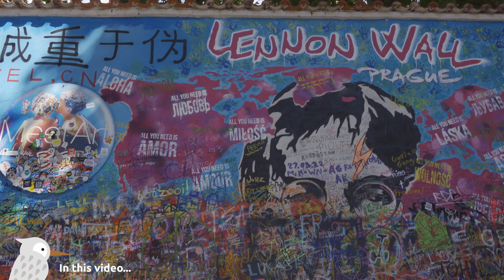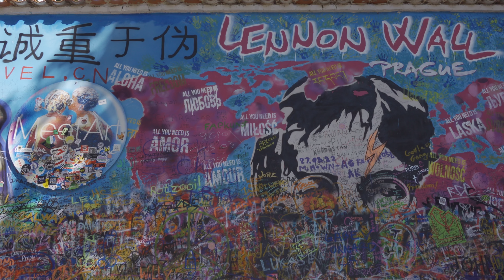Prague in 4K HDR | A Tour of the Wonderful City Center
Finally, a tour of Prague in 4K HDR. I tried to do my best to capture the natural beauty of this city, one of my favorite in Europe. The video is best viewed in HDR, but a SDR version is included.

Main attraction include: Prague Castle, Charles Bridge, Old Town Square with the Prague astronomical clock, the Jewish Quarter. Since 1992, the historic center of Prague has been included in the UNESCO list of World Heritage Sites.

🎧 No voiceover - no music - only real sounds of the world :)

ℹ️ Video and audio are recorded live on location, no staging at all.

🔒 My videos and audios cannot be copied, modified and/or uploaded on this or other platforms.

00:00 Intro
01:57 Municipal House - Obecní Dům and Poder Tower - Prašná brána
02:44 Celetná street
03:00 Old Town Square - Staroměstské náměstí
04:18 Astronomical clock - Church of Our Lady before Týn
06:47 Astronomical Clock - Prague Orloj
07:06 Old Town Square surroundings
07:52 Towards the Vltava river
08:10 Prague Castle - Pražský hrad and Charles Bridge - Karlův most
08:34 Charles Bridge - Karlův most
12:57 Lennon Wall - Lennonova zeď
13:24 Grand Priory Mill (Water Mill with Gremlin)
14:01 Babies (Miminka) in Kampa Park by David Černý
14:12 Along the river
16:19 Dancing House - Tančící dům
16:43 Head of Franz Kafka - Hlava Franze Kafky